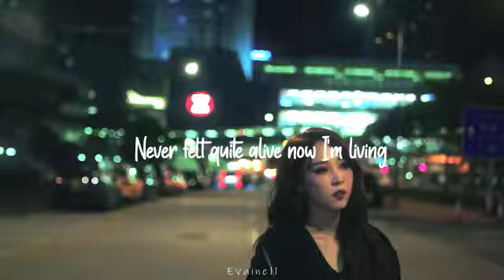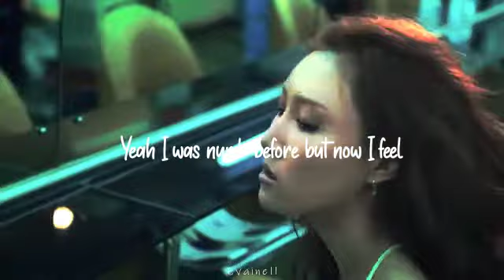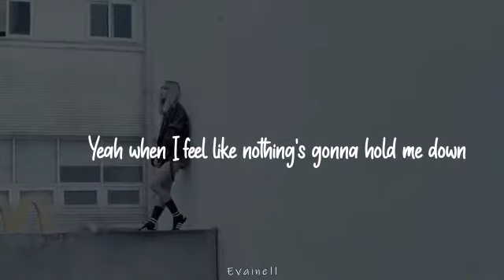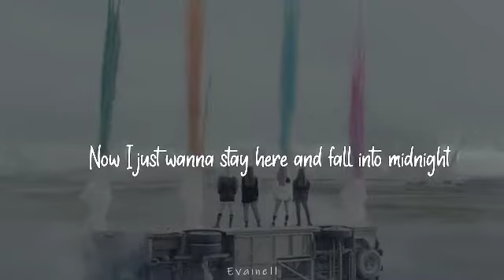kpop multifemale | Midnight [FMV]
Song:
Alesso & Liam Payne - Midnight

Groups/soloists:
mamamoo, blackpink, loona, dia, iu